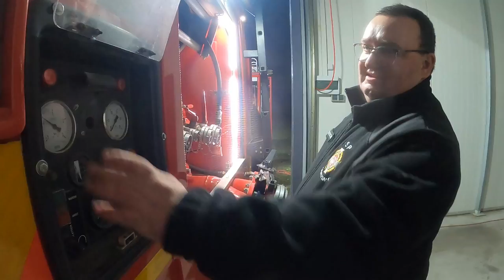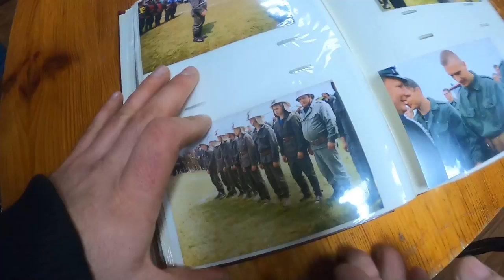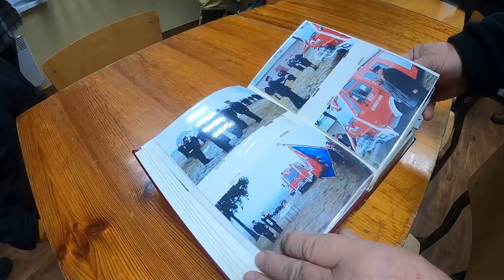MAGIRUS DEUTZ 😯 - OSP GAWRZYJAŁKI